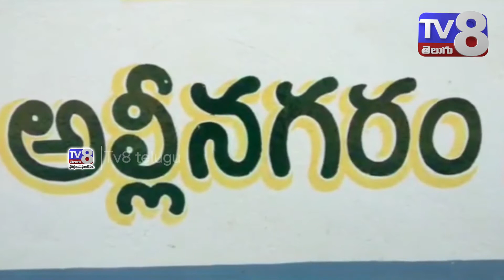అల్లినగరం గ్రామంలో ఉపాధి హామీ పథకంలో భారీ అవకతవకలు..కూలీలు జాతీయ రహదారిపై ధర్నా..TV8